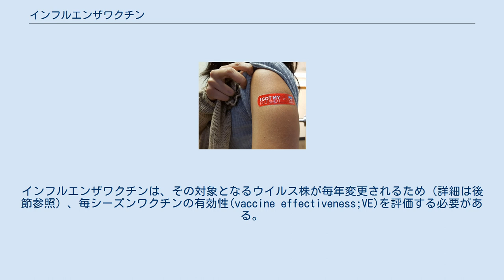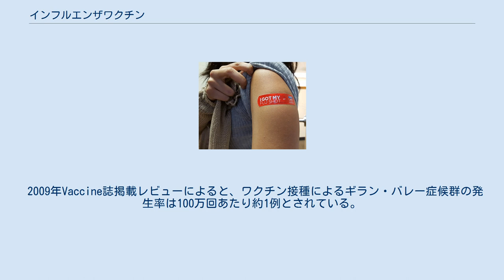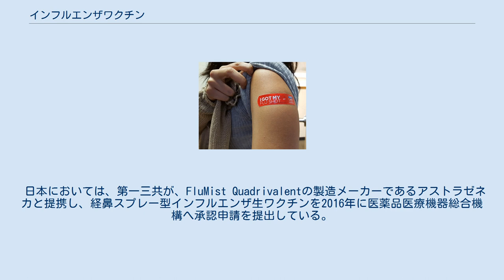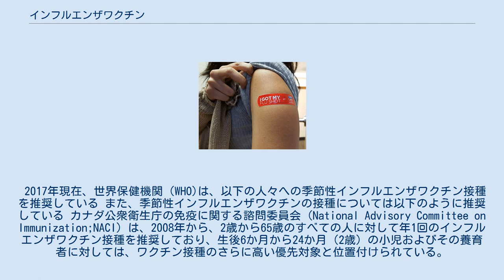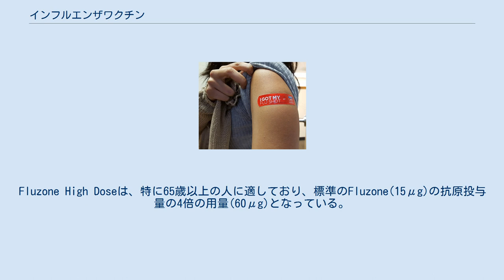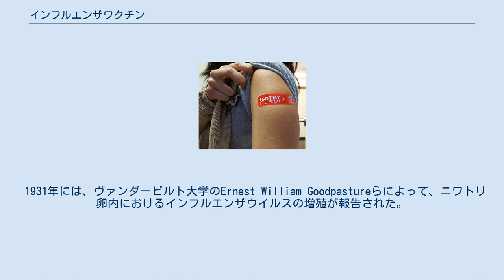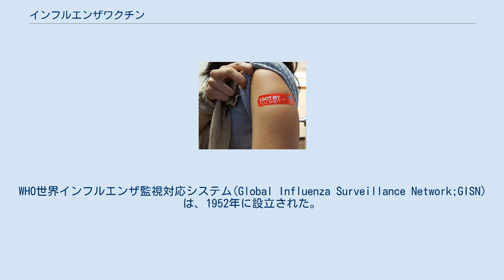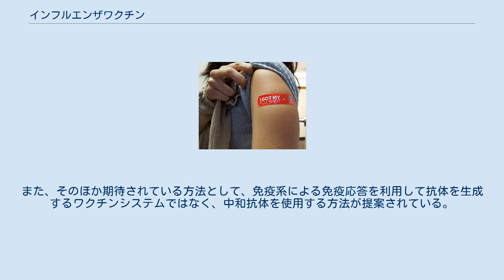インフルエンザワクチン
インフルエンザワクチンは、インフルエンザウイルスに対するワクチンである。
本記事ではヒトを対象とする。
インフルエンザウイルスは変異型が多いため、主に冬季に流行する季節性インフルエンザワクチンの対象とするウイルス株は毎年変更される。
ただ、インフルエンザワクチンは、そのワクチンに含まれていないインフルエンザの型に感染した場合にも、ある程度インフルエンザの重症度を低下させることができるともされている。
不活化ワクチンと弱毒性ワクチン（生ワクチン）とがある。
摂取経路として、筋肉内注射、鼻に噴霧する経鼻接種、皮膚の中間層に注入する皮内注射が存在する。
その有効性は毎年変動するものの、インフルエンザの発症に対する高い予防効果が存在する。
 世界保健機関 (WHO) およびアメリカ疾病予防管理センター (CDC) は、生後6か月以上のすべての人々、特にインフルエンザへの罹患リスクの高い人々に対して、毎年のインフルエンザワクチン接種を推奨している。
欧州疾病予防管理センター (ECDC) も同様に、高リスクの人々に対して、毎年インフルエンザワクチンを接種することを推奨している。
これらの高リスクグループには、妊娠中の女性、高齢者、6か月から5歳の子供、健康問題を抱えている人、医療従事者が含まれる。
接種してもインフルエンザを発症する可能性が全くなくなるわけではない。
不活化インフルエンザワクチンによるインフルエンザの発症予防効果は、小児で25-60%、成人で50-60%とされている。
2歳未満、65歳を超える高齢者では証拠の品質が低く効果のための結論が導けない。
全ての人々がワクチンを接種しても、理論的に集団免疫の獲得には至らない。
ワクチンを接種して、抗体が産生されて効果が出現するまでには約2 - 3週間を要する。
また、獲得した防御免疫の効果が継続する期間は、接種後3 - 4ヵ月であると考えられている。
 ワクチンは、一般的に安全であるとされているが、副反応（一般的な医薬品における副作用）も存在する。
ワクチン接種による副反応として、予防接種を受けた子供の5から10%で発熱が認められ、疲労感や筋肉痛も発生する可能性がある。
高齢者については、ギラン・バレー症候群が接種100万回あたり約1例の割合で発生するとされる。
また、卵またはインフルエンザワクチンによって、アナフィラキシーショック等の重度のアレルギー症状を引き起こす可能性のある者へは、接種してはならない。
妊婦では弱毒化型は禁忌であり、不活化型を接種しなくてはならない。
 インフルエンザワクチン接種は、アメリカ合衆国において開発が進められてきた。
実験的なワクチン接種は1930年代に始まり、1943年にはA型インフルエンザウイルスについて、1945年にはB型インフルエンザウイルスについて本格的に接種が開始された。
2017年現在では、WHOによって、世界各国の医療制度において必要とされる適切で安全な医薬品群のリストであるWHO必須医薬品モデル・リストにも収載されている。
 インフルエンザワクチンの製造過程 インフルエンザワクチンは、通常、ニワトリの受精卵からワクチン製造メーカーによって製造される。
アメリカは、ワクチン製造用の鶏卵の確保を国家安全保障に係るものとしており、多額の費用を投じて養鶏場を隠匿し、安全に輸送するシステムを構築している。
 北半球においては、世界保健機関 (WHO) による冬季インフルエンザ流行期に推奨されるウイルス型（系統）の発表（通常は2月に行われる）に続いて製造が開始するインフルエンザの3つの系統（H1N1、H3N2、およびB型を表す）が選択され、別々のニワトリ卵に投与されたのち、それぞれの生成物（1価）を3つ組み合わせて3価ワクチンを製造する。
従来の注射型だけでなく、経鼻スプレーも鶏卵を使用して製造されている。
2009年の新型インフルエンザウイルスの流行を受けて2010/2011冬シーズンからA/H1N1がA/H1N1pdmに、2011/2012冬シーズンからA/H1N1pdmがA/H1N1pdm09に変更され、さらに2015/2016冬シーズンからは、4つのウイルス型(A/H1N1pdm09、A/H3N2、B/山形系統、B/ビクトリア系統）に対応する4価ワクチンとなった。
 2007年の報告書では、季節性インフルエンザワクチンの世界全体での生産能力は、不活化ワクチンと弱毒生ワクチンあわせて約8億2600万個であったが、これは実際に生産された4億...